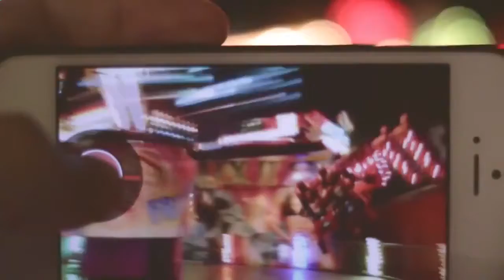Fun Fair 仁部聡和